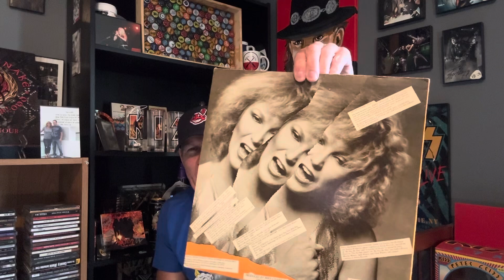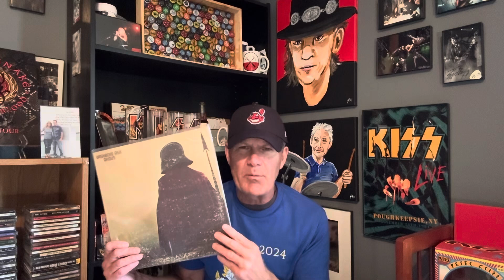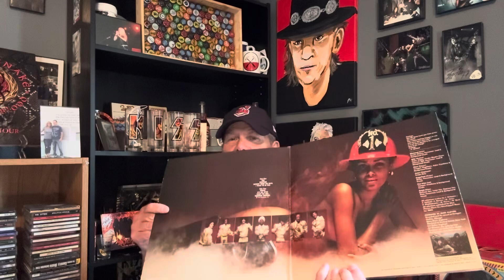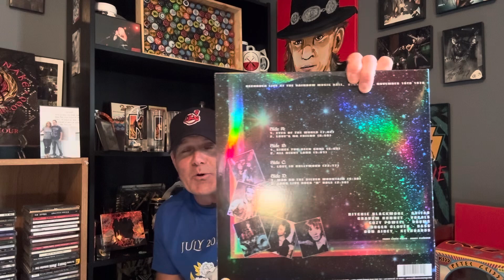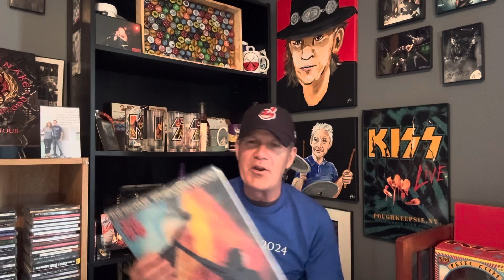1,2,3 ,…GO! The Auditory Vinyl Contest Entry!